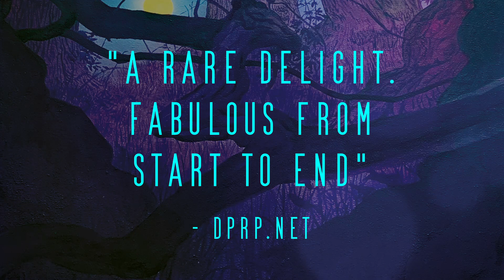Ben Craven - "Monsters From The Id" Trailer 2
Monsters From The Id is now available!

Physical CD/DVD
Europe: